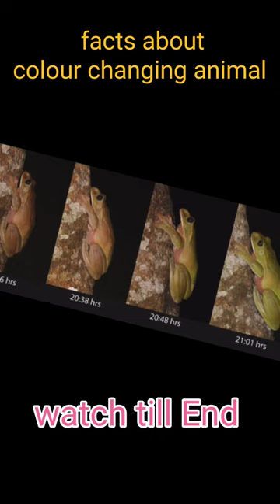facts about colour changing animal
i teach you,
how many animal can change colour
so
    watch till end